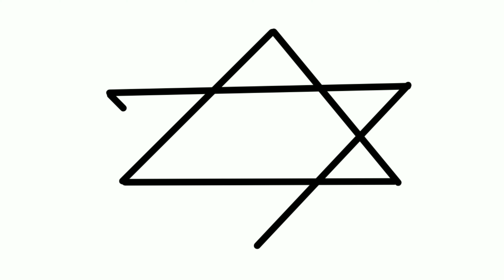star drawing#X'mas star